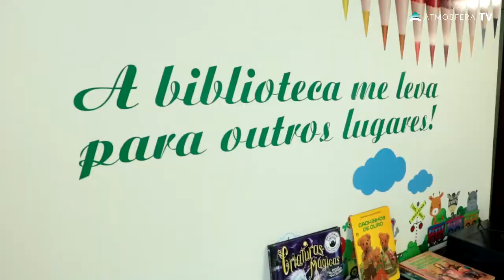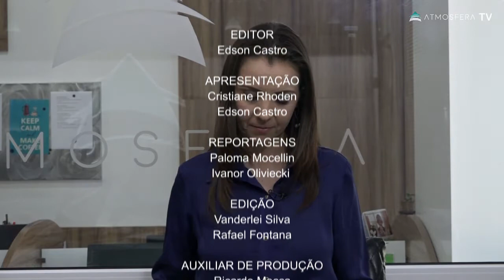Jornal das 19h, as principais notícias desta quinta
Morre secretário de Obras de Barra do Rio Azul; 60 presos foram liberados neste ano do presídio de Erechim; Retomadas as aulas em Charrua; Correios entram em greve em Erechim; Santa Mônica inaugurou biblioteca hospitalar.